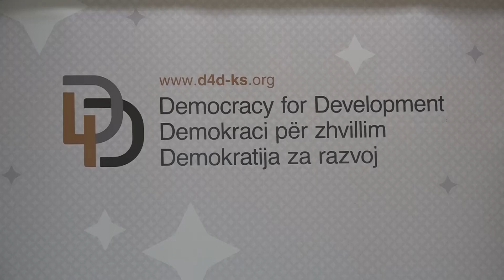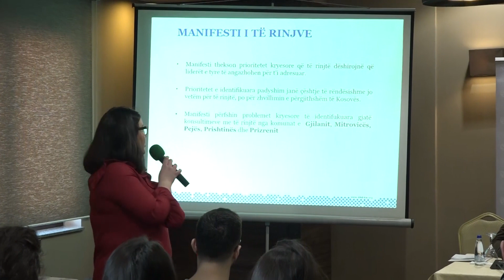Problemet kryesore të të rinjve mungesa e bursave dhe këndet e leximit